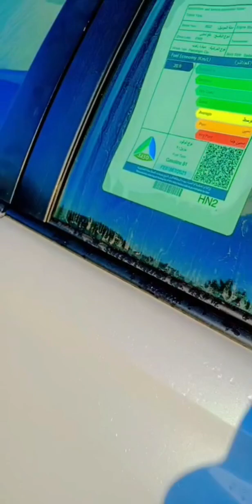31 January 2023